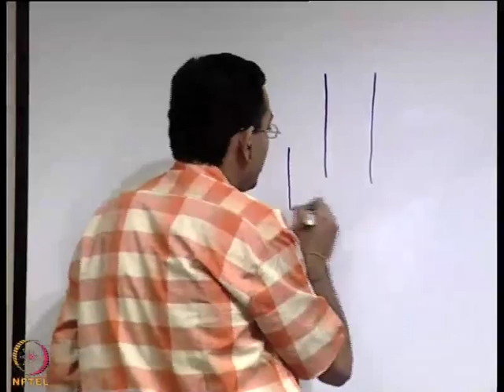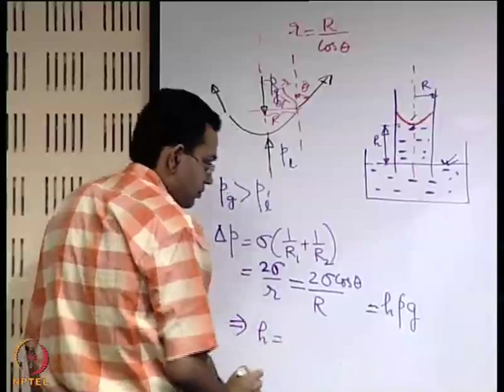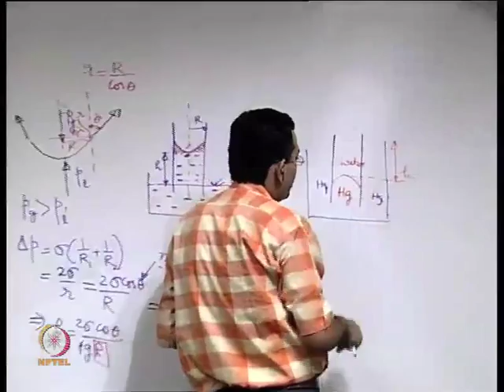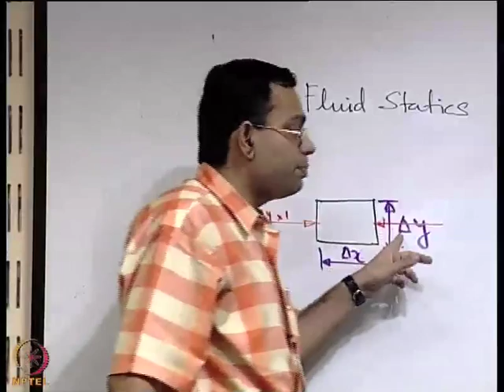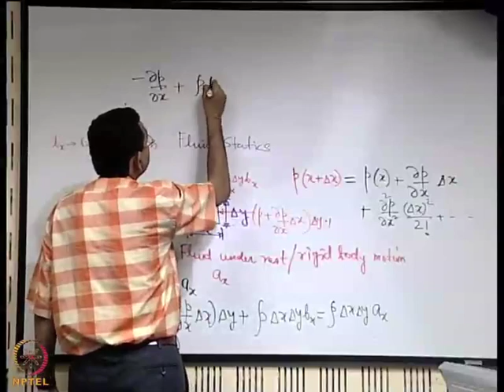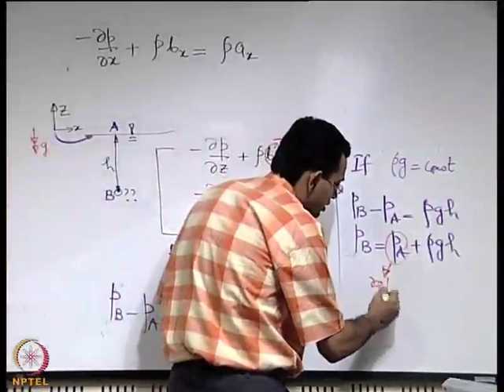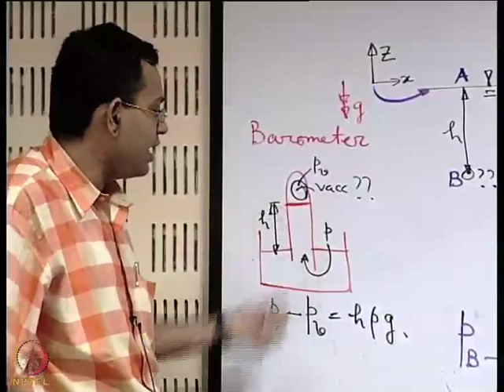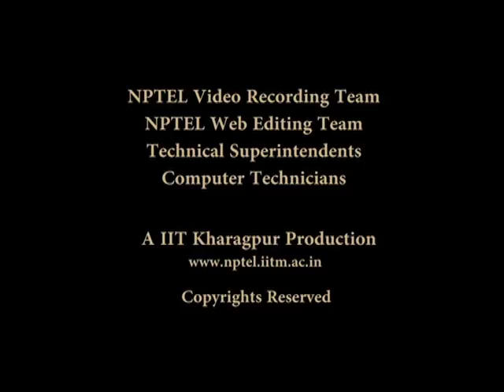Mod-01 Lec-07 Surface Tension (Contd.) and Fluid Statics